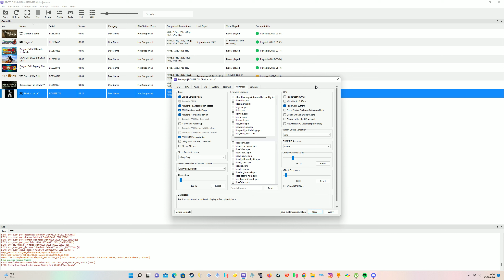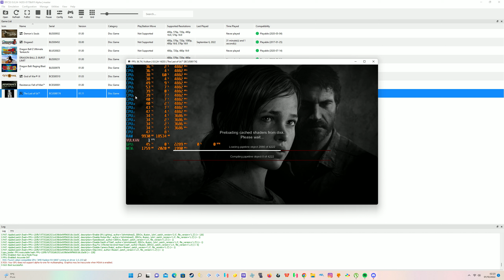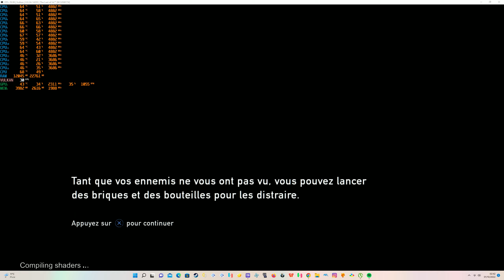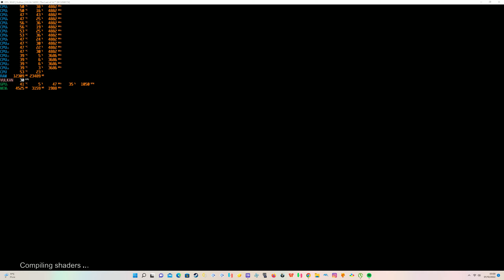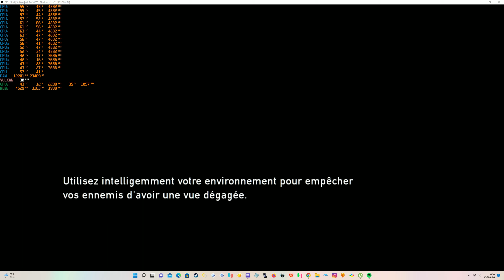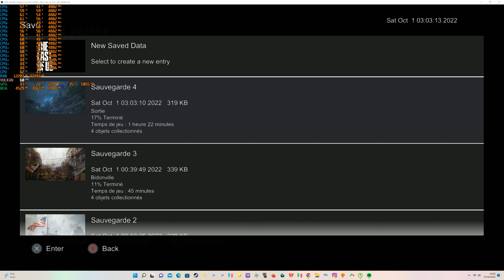rpcs3 the last of us 1440p i 5 12600 k 4.9 ghz + rx 6800